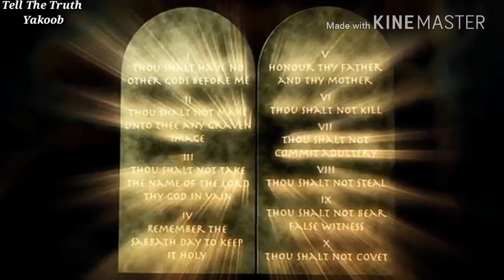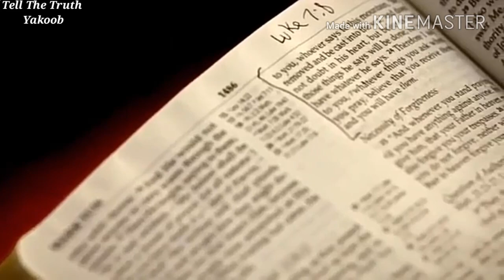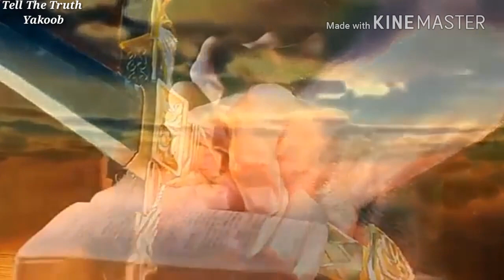शैतान VS आप. ATTENTION_शैतान_नही_चाहता_के_आप_यह_VIDEO_देखे_ Must watch_By Jacob Mattu.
For long time I have intended to publish this video, but due to some reasons it was  always late.
This message was translated from OTG ministries. I thank the Brother,he allowed me
अगर वीडियो अच्छी लगती है तो इसे ज्यादा से ज्यादा SHARE करें।।

हमारी और वीडियो भी देखे...

Note- NOTE: ALL THE IMAGES/PICTURES MUSIC SHOWN IN THE VIDEO BELONGS TO THE RESPECTED OWNERS AND NOT ME... I AM NOT THE OWNER OF ANY PICTURES SHOWED IN THE VIDEO